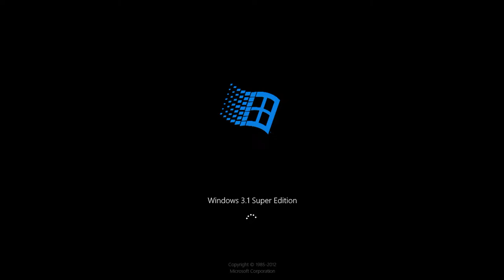Windows Super Edition History